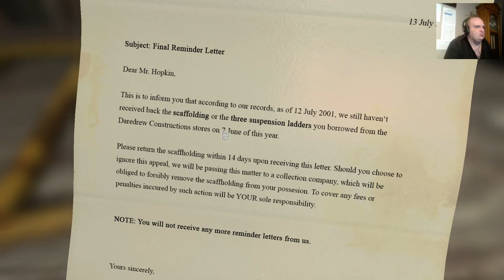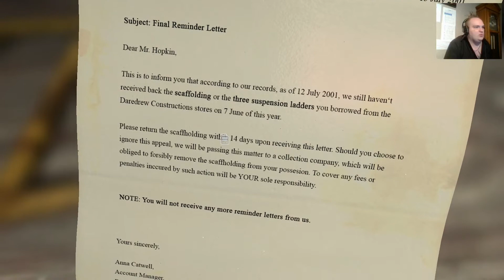Idiot for Hire! - Blameless - 1Up